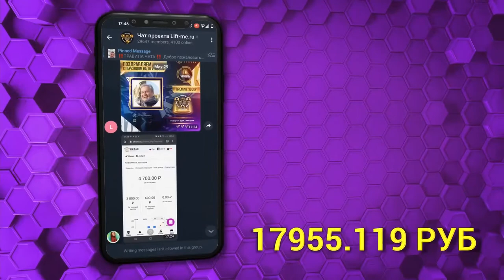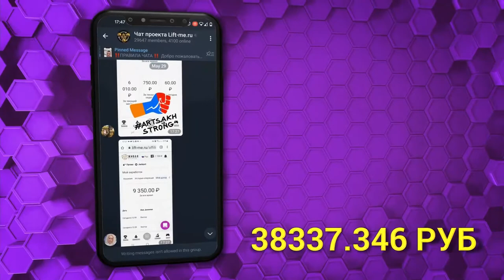2. Видео чеков нашей команды